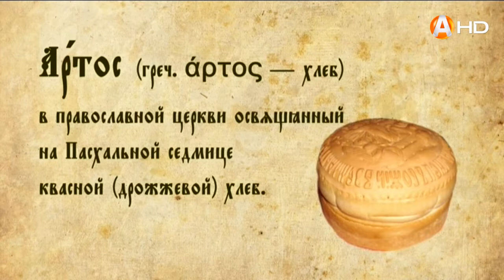Встречаем Светлую Пасху